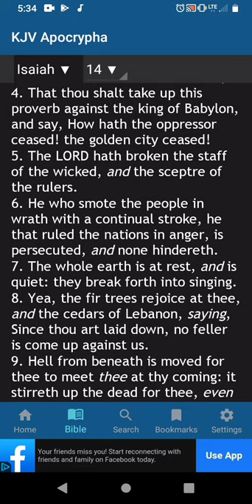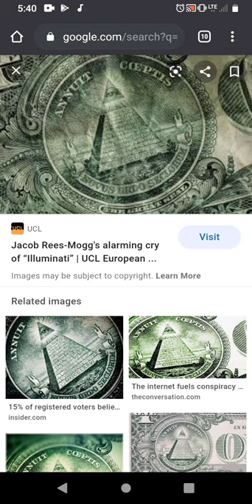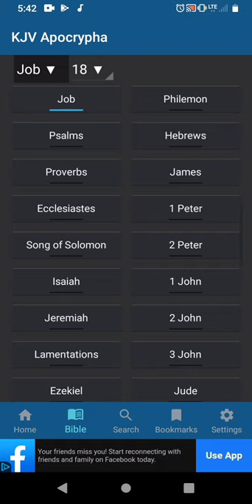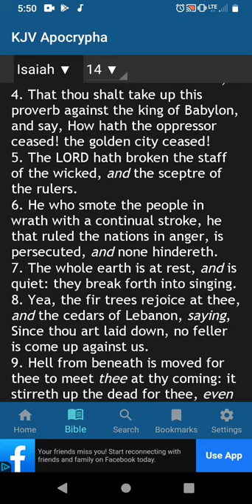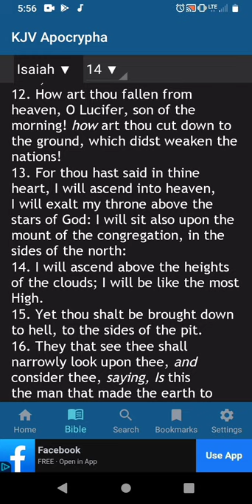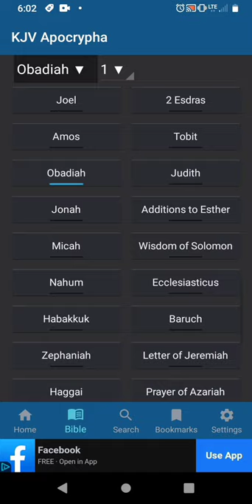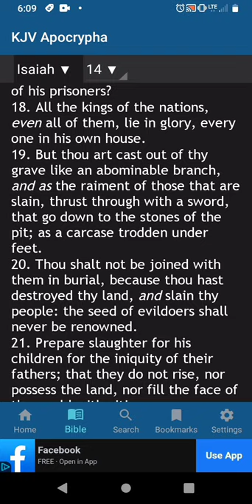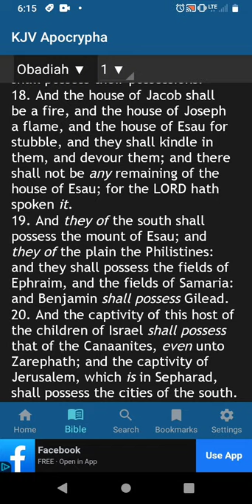How Art Thou Fallen From Heaven, O Lucifer